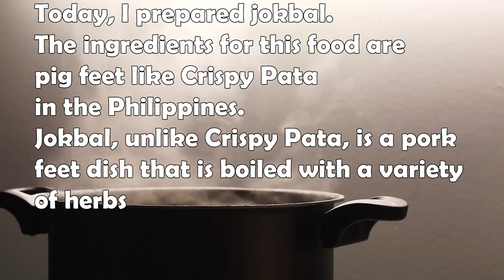Filipino Mukbang Korean food Jokbal, Lapu lapu, Cebu, Philippines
18th Guests arrived 3 Ladys
I prepared Korean food Jokbal
Do you know it
It use same ingrediant with Crispy Pata
But Jokbal cooked diffrent way than Pata
Not a Fry, It cooked boiled with various Herb
Lets enjoy Korean food and please participate to my channel

Welocome to my channel I`m Jay
Lapulapu citizen or avilable come to here anyone can participate in this channel.
I'll prepare food. You just have to enjoy it.
Under quarantine period now, so only the Lapulapu area is available,
but when situation get better, I'll expand the area.
I hope doing my action will give you a little pleasure

- Jaytube -